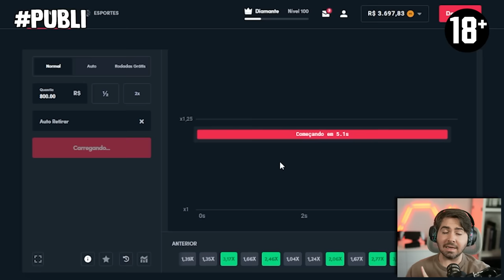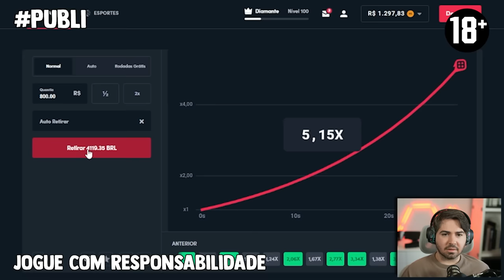APELAÇÃO CHEGOU! OS TOTS DA PREMIER LEAGUE COM HAALAND 97 E MAIS!!! FC 24